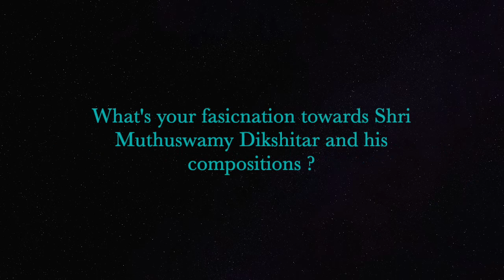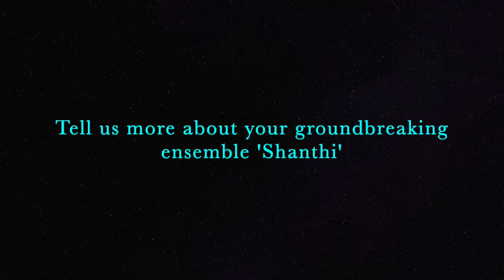Chat with Chithra-Season 2 Dr.Kanniks Kannikeswaran-'The Magic Musician from Madras'.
Hello friends,

I am delighted and honoured to introduce my guest on this episode of Chat with Chithra -Season -2
Dr Kanniks Kannikeswaran-The Magic Musician From Madras'.

Popularly known as Dr.Kanniks, he's an internationally renowned musician, scholar and composer, known for his pioneering musical collaborations of both Indian and American choral music.

Dr. Kanniks is a music educator, trained in the classical Carnatic and Hindustani music traditions of India and founded the Greater Cincinnati Indian Community Choir in late 1993 .
He shares his musical journey, speaks about his groundbreaking collaborations and his vision going forward.
Do not miss this inspiring episode of an inspiring musician and composer.